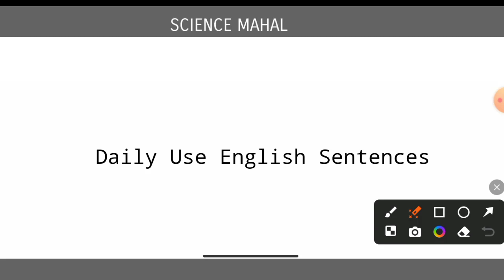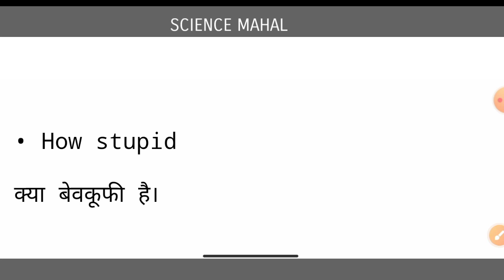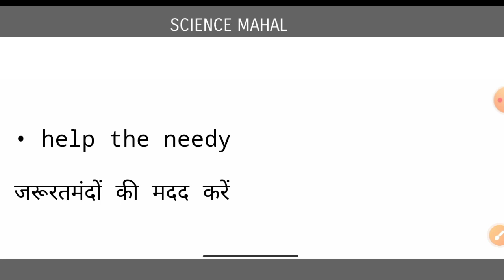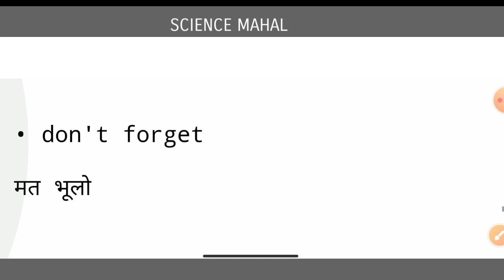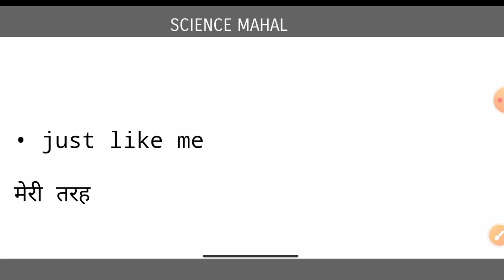हर रोज बोले जाने वाले अंग्रेजी वाक्य | daily use english sentences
• is video mein maine btaya hai daily use english sentence.Ak dam aasan bhasha mein.

englishsentencesfordaily use